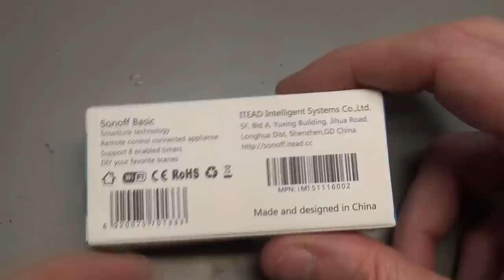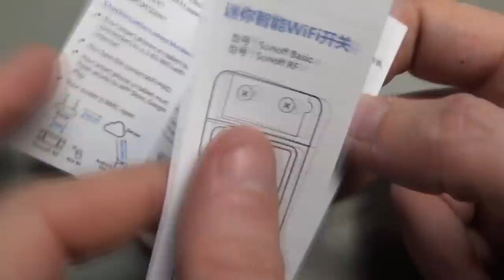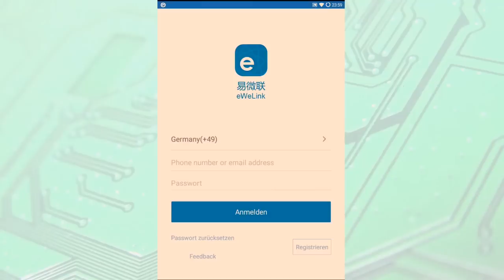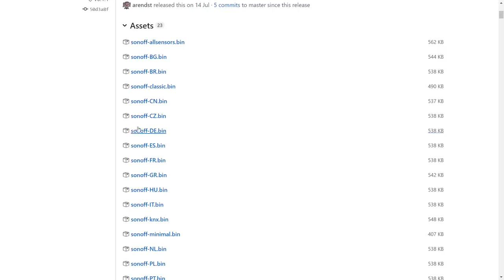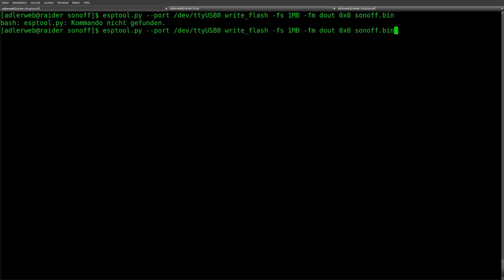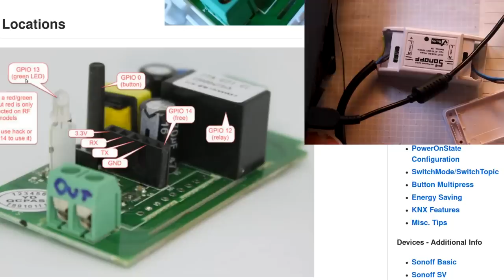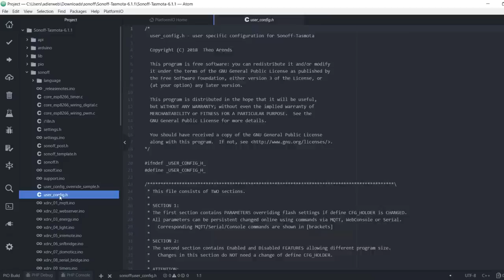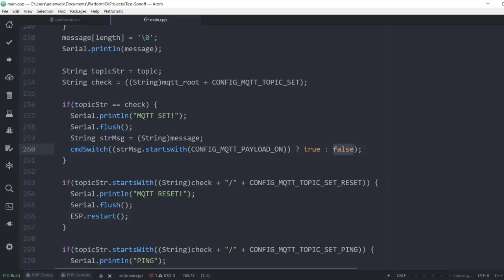BitBastelei #296 - WiFi-Schalter Sonoff Basic - eWeLink, Tasmota, PlatformIO/Android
In der letzten Folge BitBasics hatten wir ja bereits gesehen, wie man mit einem ESP8266 einen WLAN-Schalter bauen kann. Heute werfen wir mal einen Blick auf ein kommerzielles Produkt.

Achtung: Der Anschluss an das öffentliche Stromnetz darf nur durch autorisiertes Fachpersonal erfolgen

Inhalt:

0:00 Das Gerät
4:24 Innenleben
6:26 Anschluss
8:39 eWeLink: Die offizielle App
13:32 Was ist Tasmota
15:11 Der Programmierport
23:07 Einrichtung und Nutzung von PlatformIO
26:09 Anpassung von Tasmota mit PlatformIO
28:47 Eigene Software mit PlatformIO

Das Gerät wurde selbst erworben.